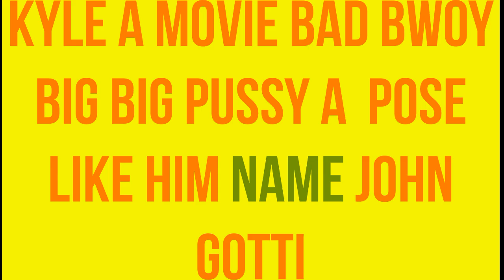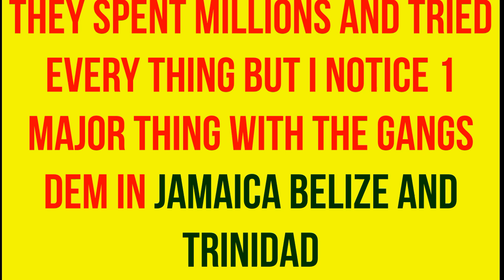AMERICAN CITIZEN KYLE LATCHMAN FATHER GUNNED DOWN BECAUSE OF HIM